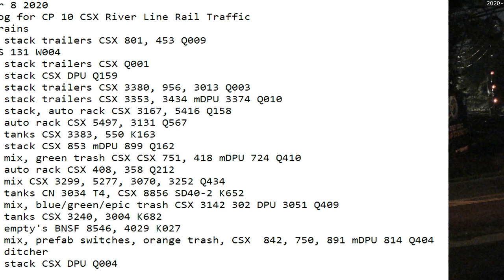September 8 2020 24 Hrs CSX Trains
24 Hrs trains
00:34 nb stack trailers CSX 801, 453 Q009
00:40 SRS 131 W004
02:52 sb stack trailers CSX Q001
05:11 nb stack CSX DPU Q159
07:12 nb stack trailers CSX 3380, 956, 3013 Q003
07:51 sb stack trailers CSX 3353, 3434 mDPU 3374 Q010
08:37 sb stack, auto rack CSX 3167, 5416 Q158
08:46 nb auto rack CSX 5497, 3131 Q567
08:57 nb tanks CSX 3383, 550 K163
11:01 sb stack CSX 853 mDPU 899 Q162
11:13 nb mix, green trash CSX ​CSX 751, 418 mDPU 724 Q410
12:01 sb auto rack CSX 408, 358 Q212
12:25 nb mix CSX 3299, 5277, 3070, 3252 Q434
13:28 sb tanks CN 3034 T4, CSX 8856 SD40-2 K652
14:32 sb mix, blue/green/epic trash CSX 3142 302 DPU 3051 Q409
15:09 sb tanks CSX 3240, 3004 K682
15:16 nb empty's ​BNSF 8546, 4029 K027
15:33 nb mix, prefab switches, orange trash, CSX  842, 750, 891 mDPU 814 Q404
18:32 sb ditcher
19:48 sb stack CSX DPU Q004